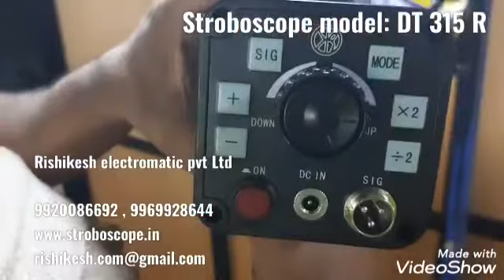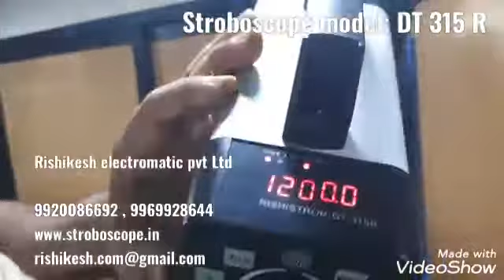RPM Measurement with RISHIKESH Stroboscope DT315 R Digital ,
stroboscopes are made for measuring real time RPM of the shaft find how this tool can help you diagnose problems between belts and sprockets and learn how to identify wobbling shaft while machine or engine is running , while propellers are running this stroboscope light will create and visual effect of propellers are stopped , Rishikesh stroboscopes are made with German technology in India , also known as digital stroboscopes,xenon stroboscope,LED stroboscope,battery operated stroboscope, hand held stroboscope, for more info go to our or contact we are on whatsaap .